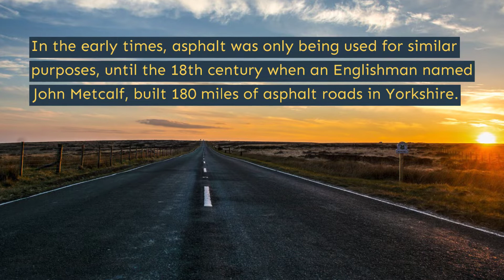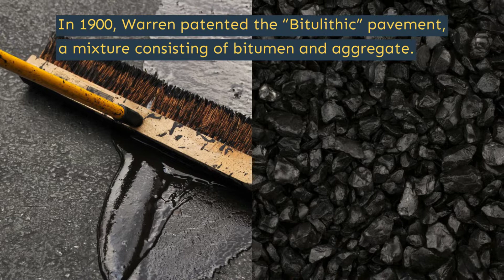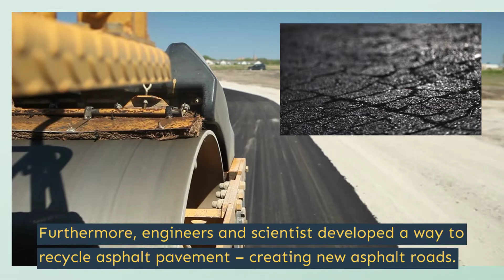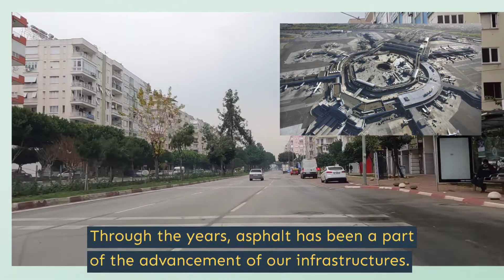The History of Asphalt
For years, asphalt has been an important part of our daily life that we likely don’t think too much about. It has been widely utilized all over the globe – because of its smooth and durable feature. In the US, most roads are covered with asphalt pavement – usually made from asphalt, stone, sand, and gravel.